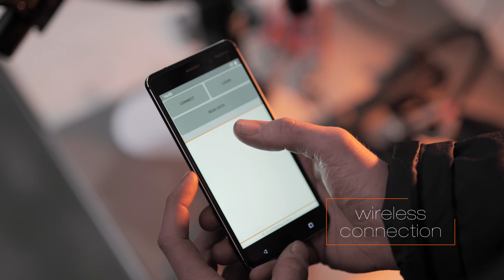Luebbering 2021 ENG LADU